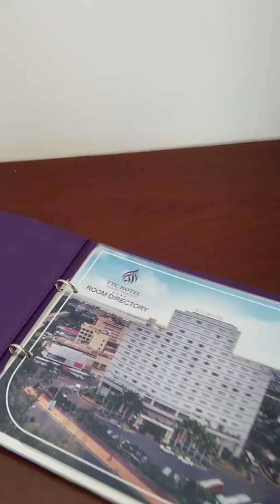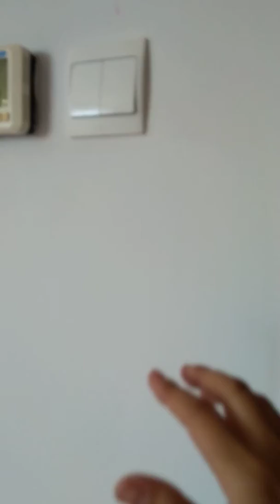Nội Soi Khách Sạn 4 sao -TTC Phan Thiết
Thật sự đẹp